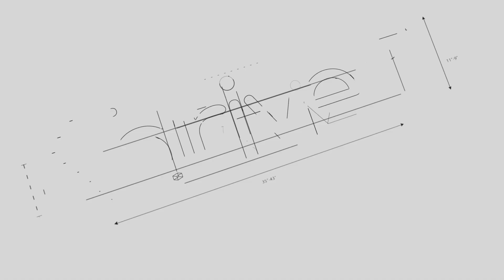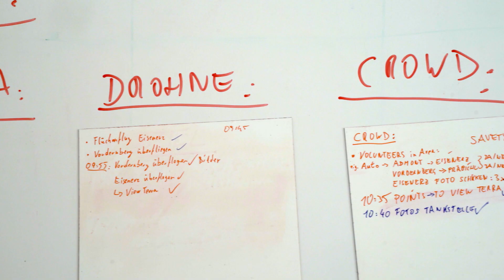Trial - Austria Welcome video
This video is the Trial- Austria Welcome video organised in preparation of Trial Austria.